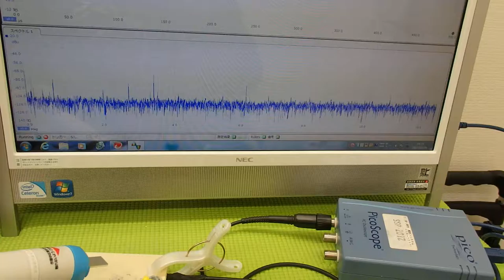超音波プローブによる金属部品の表面改質 （超音波システム研究所 ultrasonic-labo）